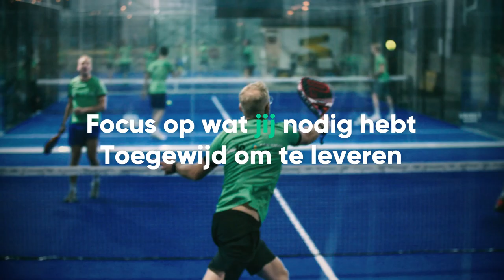New10 | Padel Event | VideoBird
Client: *New10*

VideoBird - Your B2B content creation partner